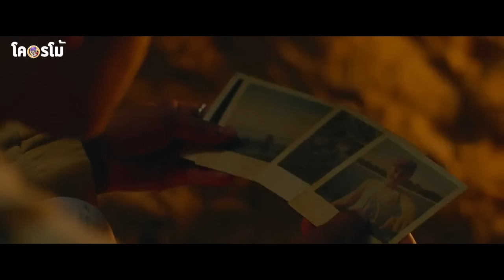หญิงสาวติดอยู่บนเกาะร้าง โดยมีสัตว์ประหลาดคอยล่าเธอเมื่อพระอาทิตย์ตกดิน l สปอยหนังโคตรโม้